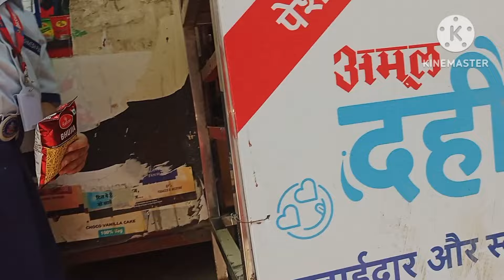Happy Birthday mera baccha mehnaz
Hello frinds

aaj main aapke saath  Aaj ek chhoti si party to banti hai bacchon ki  🎆🎆💝💃💃🎊🎊🥳🥳  ummed hai ap sab ko pasand ayegi thankyou

APNA ASHIYANA